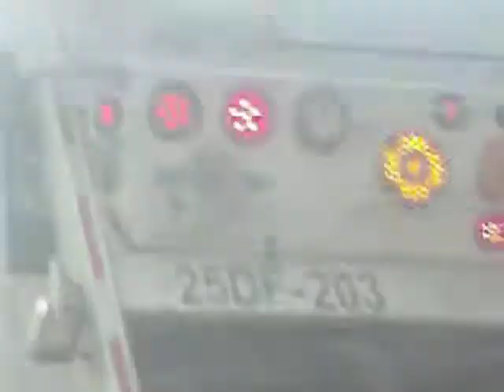062413 Sanitation truck purposely blocks traffic